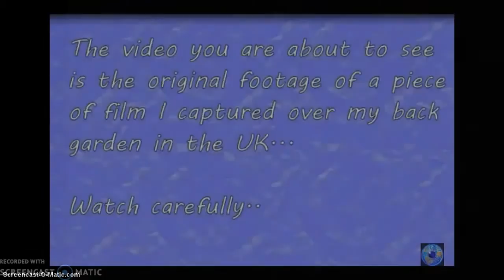MOON, Pt 2, & 1,000 Days in orbit! In celebration, the Lunar R,.O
Interesting sites! my MOON & 1000 Days in orbit! In celebration of 1,000 days in orbit, the Lunar R,.O,. and this is what i see! what do you think! comments welcome! all the best to my subbs! No money is being made from this video and its completely for research and educational purposes only. liemeewatcher READ DESCRIPTION PLEASE!,..,.Mmmmmm,...i didn't want to have to ask but I've tried to monetise my channel,.. but they said it cant be done?, (like,. i have had 3 computers,.,. i am on my 4th camera phones etc etc etc!) well there are lots of channels like mine!,. lots and lots!,.. that have been monetised,... so,. i don't know!,.. what there issue is,,. i just want to get some revenue back for hours of work,.(equipment!) i put in to liemeewatchers Moon, work,. and UFO finds!¬ PLEASE ANY THING WILL HELP! ,. So,. i can get some new equipment/,. ( telescope to add to my camera,... to get better film, ) to bring bigger and better videos So liemeewatcher,. needs help, Please help,.?! every little helps... anything you can afford :) all the best to you all!! link below! thanks! liemeewatcher,.